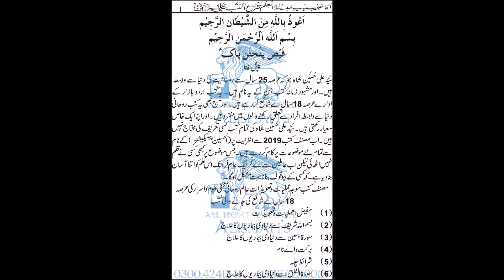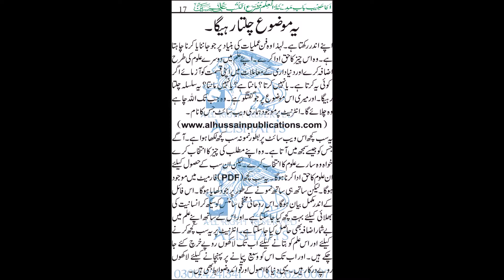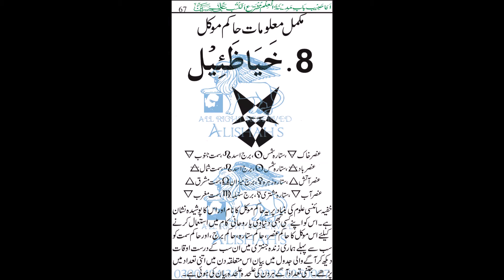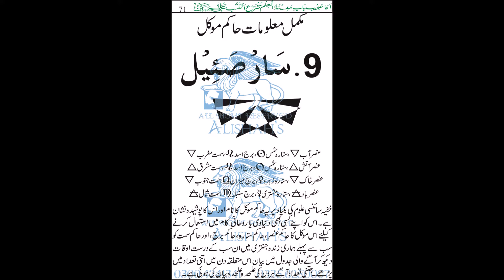Kala Black color Power Number Two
کالے رنگ کے موکل کا تیل اور دیگر چیزیں تیار کرنا
سب سے زیادہ توجہ کا مرکز بننے والا رنگ اگر شیشے کے بالکل عین درمیان میں اس رنگ سے دائرہ بنا کر اس کلام کا ورد کیا جائے تو آنکھوں میں قدرتی مقناطیسی قوت پیدا ہوتی ہے ۔یہ رنگ تمام رنگوں کی کاٹ کرتا ہے ۔ یہ روحانی قوتوں کو اپنے اندر محفوظ رکھتا ہے ۔دعائیہ کلمات اعمال اور تعویذات، تمام منفی قوتوں کو واپس بھیجنا شیطانی خیالات کی کاٹ، بد دعائیہ کلمات اور اس سے منسوب تمام منحوستوں اور ستاروں کی گردش جو کہ کسی کی زندگی میں آسمانی آفت و بلا بن کر نازل ہو چکی ہو اس کو رد کرنے والے عمل،ہر طرح کے رکے ہوئے معاملات کو دوبارہ بحال کرنا، بے حرکتی اور بے برکتی کو دوبارہ بحال کرنے کیلئے، غافل و بیہوشی کو دور کر کے دوبارہ چست و چالاک بنانے کیلئے، منازل قمر جس وقت کے وہ منحوس ساعت میں ہو اس میں اس رنگ اور اس کے موکل کی مدد سے دشمن کیلئے عداوت والے عملیات کرنے کیلئے۔
Black colored molecular oil and other things
The most concentrated color is that naturally magnetic power creates an eye if the surface is shaped in a very narrow circle between the colors and colors. This color cuts all the colors. It protects the spiritual powers inside itself .Reading the words and attributes, sending back to all negative forces, cut off the religious ideas, the misconceptions and the rotations of all the stars and the stars attributed to it that in heaven It has been revealed that the person who refuses to reject it, keeps it in every wayTo rehabilitate the matters, to rehabilitate irritation and unemployment, to turn away the carelessness and to make it razor again, Munazel Qamar as it is in the ninth hour, this color and its molecular With the help of infringement to the enemy.